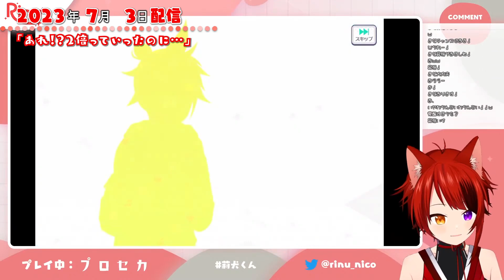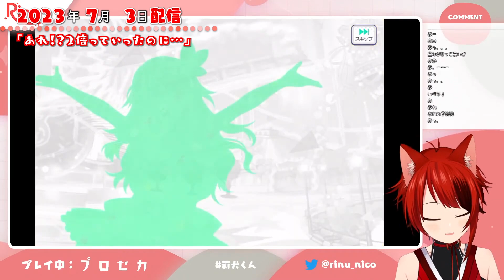莉犬くん、カラフェスの結果は…！？【2023/7/3 莉犬くん配信切り抜き】